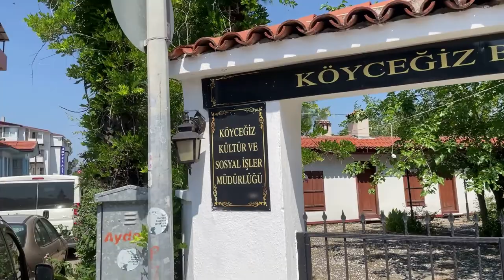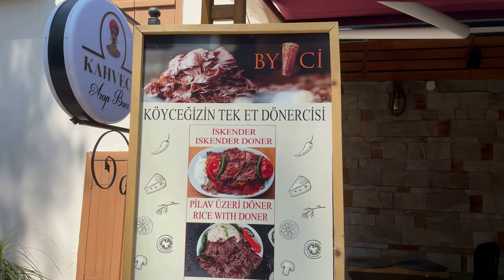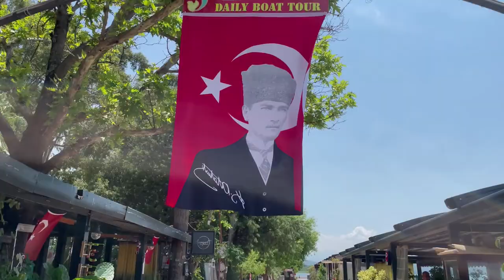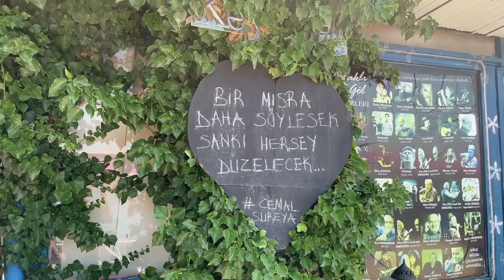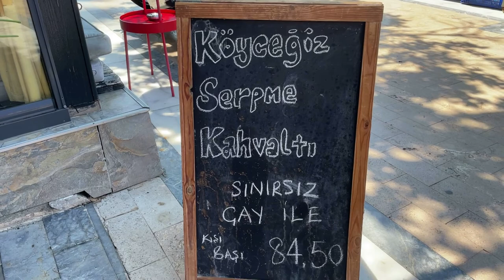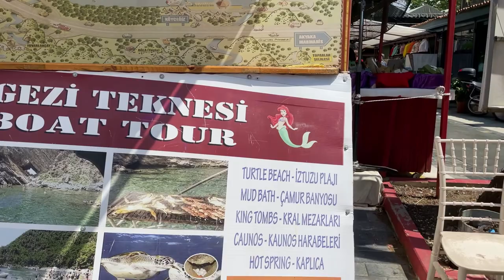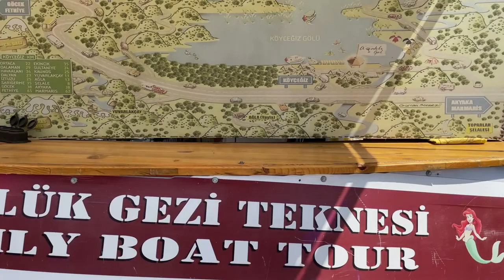KÖYCEĞİZ ÇARŞISINDA 15 DAKİKADA GEZMELER TURLAMALAR | KÖYCEĞİZ GÖLÜNDEKİ MUHTEŞEM CARETTA CARETTA .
Köyceğiz Muğla ilimizin 13 ilçesinden bir tanesidir. 36.000 nüfusun yaşadığı bir ilçedir. Olsun büyük bir bölümü tarım hayvancılık ve aynı zamanda turizm faaliyetlerini getirmektedir. İklimi ve coğrafi yapısının elverişli imkânları sayesinde tarım oldukça gelişmiştir. İklimsel olarak Rize ilimizden sonra en yüksek yağmur alma oranı bu ilçemize aittir. Kış mevsiminde yağmurun üç ay boyunca sürdüğü görülmektedir. Yağmurum bu kadar fazla düşmesi ülkede tarımın gelişmesini sağlamıştır. Birden fazla hasat yapılabilen çiftçilere bir geçim kaynağıdır. İlçe sakinleri kıyı bölgede tamamen ilçenin iç kısımlarında büyük tarlalar ve bostanlar bulunmaktadır. Yarın hayvancılığın yanında Ege bölgemizin bir kıyı ilçesi olan Köyceğiz’de turizm önemli bir faaliyettir.

Köyceğiz
Ege denizinin Akdeniz ile birleştiği noktada bulunan Muğla ilinde yer alan Köyceğiz Muğla Fethiyekarayolunun 60. kilometresinde yer almaktadır. Coğrafi konumu nedeniyle harika koylara sahip ve aynı zamanda doğası ile etkileyici bir ilçedir. Ankara’dan, İzmir’den, İstanbul’dan rahatlıkla oluşturabilecek bir konuda. Aynı zamanda Ankara ve İstanbul’dan hava yolu ile yaklaşık 1,5 saatte Köyceğiz’e ulaşmak mümkündür. İzmir’den ise kara yolu ile 3,5 saatte ulaşım gerçekleşiyor. Hava yolu tercih etmeyenler için ise Ankara’dan 9 saat İstanbul’dan ise yaklaşık 12 saat süren bir yolculuk sonrasında Muğla’nın bu güzel gecesini ulaşmak mümkündür.
Doğası, plajları, kaplıcası, yaylası kalıntıları ve boyları ile gezmek için ideal bir Türkiye gidiyoruz. Ege denizinin kıyısında şahane bir koya sahiptir. Aynı zamanda tarihi kalıntılarıyla Milat’tan önce 3000 yıllara dayanan büyük bir eserdir. Türkiye olması nedeniyle de yerli ve yabancı turistler tarafından yaz aylarında hem tatil hem de gezi amaçlı olarak ziyaret edilir.
Köyceğiz Tarihi
Köyceğiz tarihi Milat’tan önce 3400 yılına kadar uzanmaktadır. Kayralılar Köyceğiz’de yaşayan ilk topluluktur. Ardından sırasıyla belirtmek gerekirse İskitler, Asurlular, İyonyalılar, Dorlar, akalar, Persler, Helenler, Romalılar, Selçuklular ve Osmanlı imparatorluğu Köyceğiz’de hüküm sürmüştür. Tarihinin bu kadar eskiye dayanması ve bu kadar çok imparatorluğun yaşaması nedeniyle tarihsel açıdan çok zengindir. Binlerce yıl öncesine dayanan bu tarihsel yapı İngiliz arkeolog tarafından ortaya çıkarılmıştır. Yunanlıların koliler kuruldu Milat’tan önce 2000’lerde kalıyorlar ve Yunanlar arasında bağlantı kurulmuştur. Aynı zamanda Köyceğiz Gölü’nün Akdeniz ile birleştiği Kaunos şehri liman yoluyla Kayralıların önemli bir ticaret merkezi haline gelmiştir.
Osman imparatorluğu döneminde ise Kurtuluş Savaşı’nda Kuvayı milliyenin bir parçası haline gelmiş ve yorgun savunmasında rol almıştır. Köyün adı bir rivayete göre ovada kurulama olan şehri su basmasından dolayı gerçekleşmiştir. Art arda gelen birkaç evi gören insanlar bütün şehri bakmış şehir kıyıda bir ki bir şehir kalmış şeklinde adlandırmıştır. Köyceğiz adının da buradan geldiği söylenmektedir. Halen günü altında butik bir şehir olduğu da rivayete göre düşünülmektedir.

Köyceğiz’de Görülecek Yerler
Köyceğiz’in tarihi çok eskiye dayanması nedeniyle ismi bile bir efsaneye dayanmıştır. Efsaneye göre bir ova üzerinde kurulu bir ilçeymiş. Doğal felaketi izlemeye gelenler baktıkları manzara için bu şehir batmış demişler Köyceğiz gölünde batan şehir nedeniyle kalan kısmı Köyceğiz denmiştir. Bu sebeple de hala öngörün altında bir batık şehir olduğuna inanılmaktadır. Göl ve gölün etrafında birçok tarihi eser ziyaretçilerini beklemektedir. Milat’tan önce 4000 yıllara dayanan bir tarihe sahip olması nedeniyle tamamıyla tarih kokulu şirin bir ilçemizdir. Muğla ilimizin tarihi açıdan görülmesi gereken yerinden biridir.